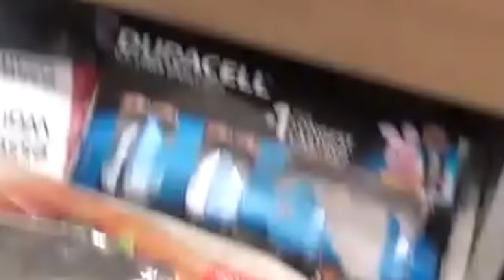MOVEMBER RUUD GULLIT!! FIFA 17 ULTIMATE TEAM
▶︎ I do not own or take credit for any of the music in this video